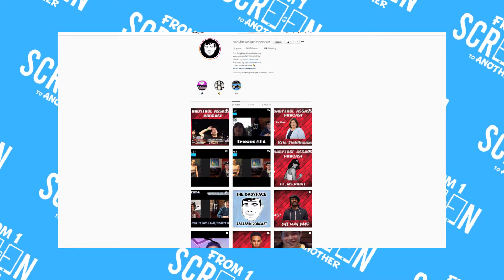ADVICE FROM A SEASONED PODCAST (BabyFace Assassin Interview) - From 1 Screen to Another - EP 3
In today's interview I sit down with The BabyFace Assassin Podcast crew who have been doing their podcast for a year now. We talk about their show, what they have learned along the way, and what advice they might have for me.